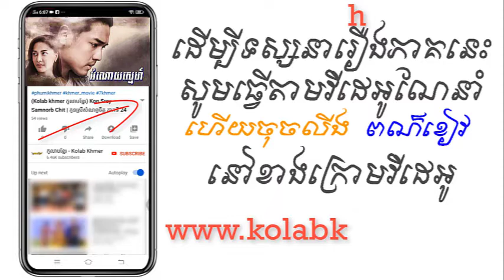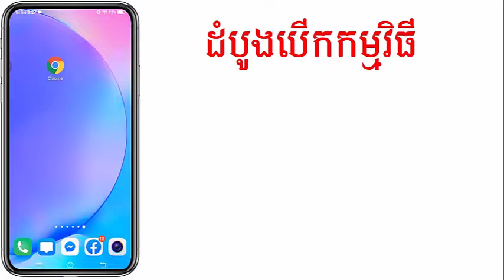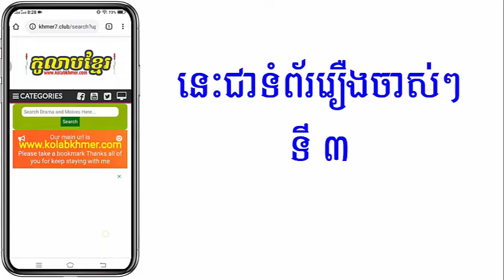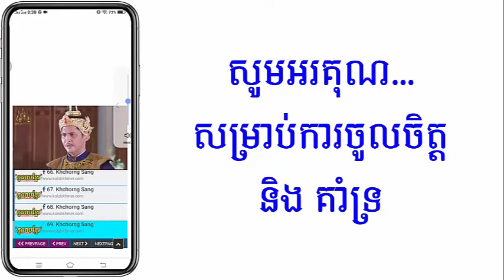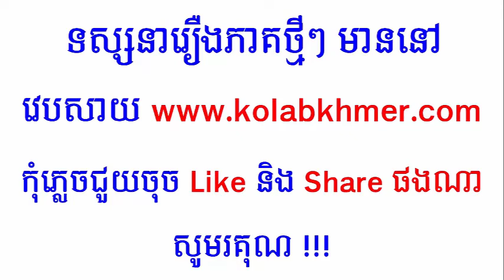(ភូមិខ្មែរ-Phumikhmer) Omnaoy Sne អំណោយស្នេហ៍